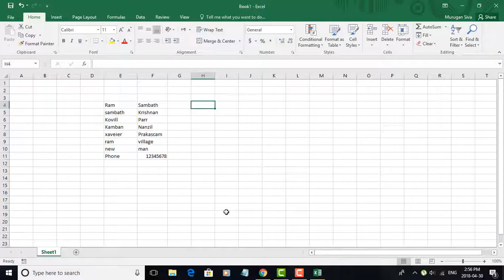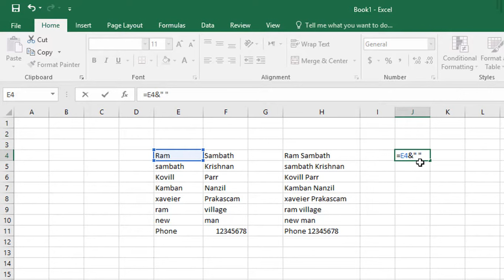How to Merge Combine TEXT Data in One Cell : Ms Excel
This tutorial helps to How to Merge Combine TEXT Data in One Cell : Ms Excel